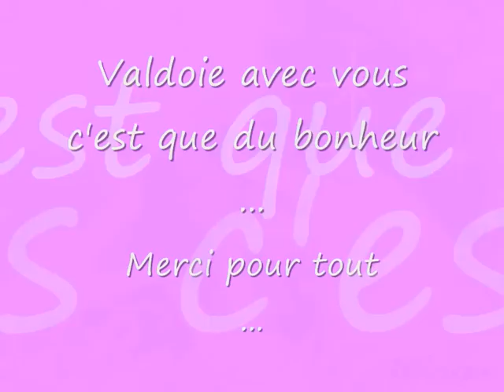Internat = Amitié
Merci a l'internat... valdoie je vous aimes !!!